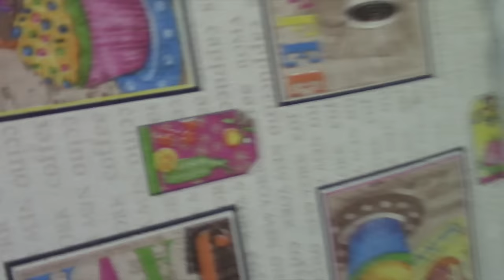VLOG 364 PORQUE SIEMPRE TENGO QUE SER LA ULTIMA